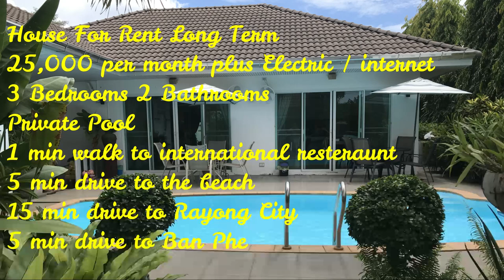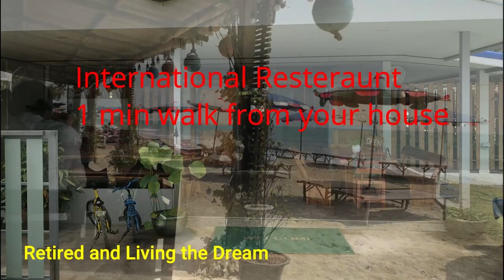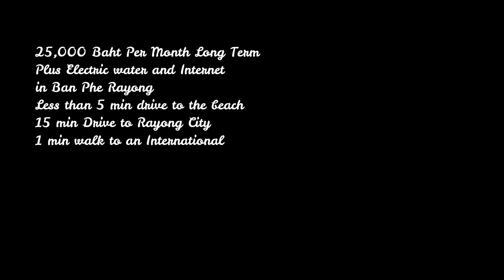🆕House For Rent With Pool Rayong Thailand 👉 Ban Phe Thailand Video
House for Rent with pool Rayong Thailand    click: 🏼👉 this video and my other videos about Rayong house rentals

The video is presenting House for Rent with pool Rayong Thailand
-Ban phe thailand has a lot to offer great beaches fishing village but has enough shops to be able to do your shopping with a Tesco Little C, Makro shopping, many other small shops Pizza shop and a few bars.
-House rental Rayong we have a number of properties for rent in Rayong but this is a rare find a house with a pool for this price, it has been reduced by 10,000 baht per month from 35,000 baht per month.
-Holiday rentals Rayong If you just want this house for a Holiday rental then you can rent for a minimum of 3 months for 27,000 baht per month.
Enjoy this house tour of this House with pool in Rayong Thailand

So you would like to know more about House's for Rent with pool Rayong Thailand, then please watch House for rent with pool Rayong Thailand.
House for Rent with pool Rayong Thailand interested me so I did some research and created this YouTube video . We have now got many people wanting to rent their properties in the Rayong area from as little as 6,000 baht per month to 80,000 baht per month for a 6 Bedroom house with a Big swimming pool and a tropical garden and a lake with waterfall.
Our Youtube  channel has other similar videos regarding Ban phe Thailand, house rental Rayong and holiday rentals Rayong
Please check them out :
Have I answered all of your questions about House for Rent with pool Rayong Thailand?
 Individuals who searched for Ban phe Thailand also searched for house rental rayong.